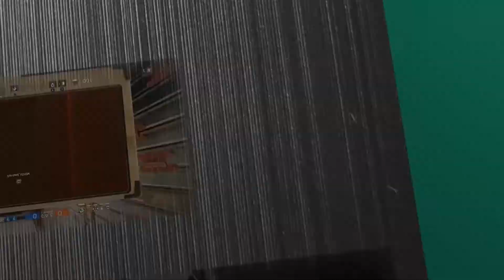Dying Light 2 - La seul issue (part. 3)- #10 [FR]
Vous regardez notre Let's Play de Dying Light 2 fait en coop avec Vold & Remus, merci de votre soutien :)